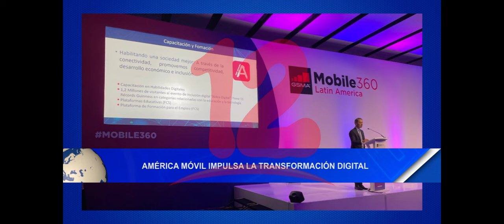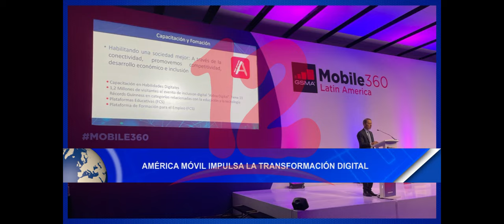Noticias12Nicaragua América Móvil afirma que latinoamérica avanza en su agenda de desarrollo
El director General de América Móvil  afirmó que latinoamérica avanza en su agenda de desarrollo